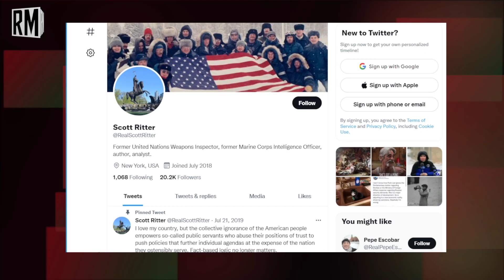NATO Too Weak to Face Russia: Scott Ritter on Russian Offensive